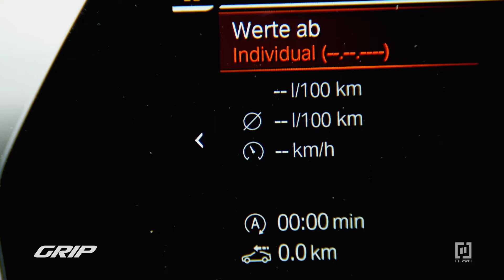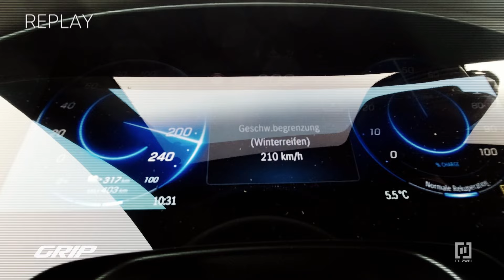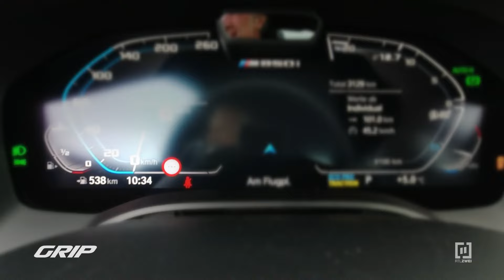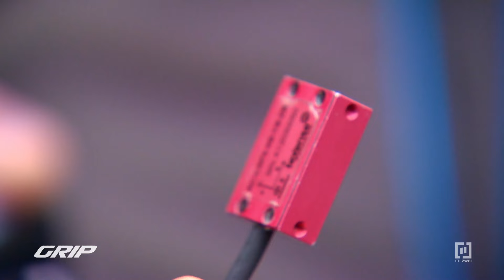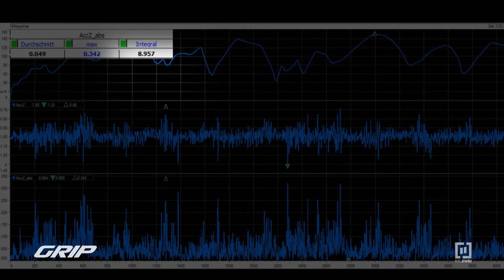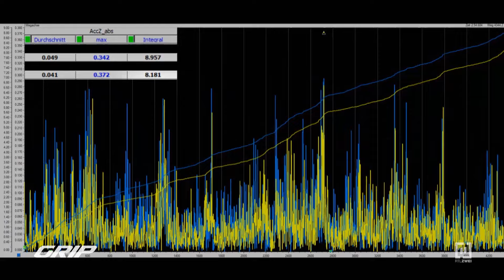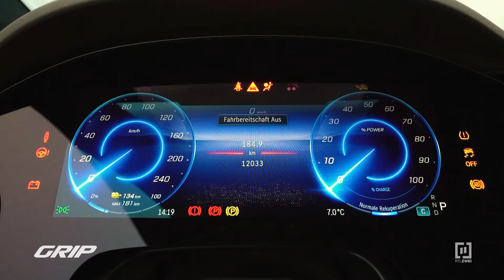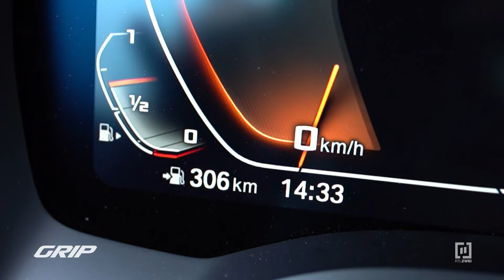500 PS Luxuslimo Duell 🤜💥🤛 M850i xDrive Gran Coupé vs. EQS 580 4MATIC | GRIP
Bei grip tritt der vollelektrische Mercedes EQS 580 4MATIC mit 524 PS gegen das benzinbetriebene BMW M850i xDrive Gran Coupé mit 530 Pferden an. Die Luxuslimo aus München ist dank ihres V8-Biturbo leistungstechnisch voll auf Augenhöhe, beschleunigt noch einen Tick schneller als der Elektro-Hobel aus Stuttgart und besitzt ebenfalls Allradantrieb - und das zu einem etwas günstigeren Kurs. Allerdings wirkt sein Cockpit im Vergleich zum voll aufgerüsteten EQS fast „klassisch“. Dafür gibt es im BMW Sound und Performance satt. Aber reicht das gegen die luxuriöse Elektro-Limo aus Stuttgart? Das finden Matthias und Niki in ihrem ganz besonderen Konzeptvergleich heraus! Dabei geht es auch um die Frage: Wie stark unterscheiden sich diese teuren Autos in Sachen Wartung und Unterhalt? Kommt man wirklich günstiger weg, wenn man auf Strom setzt?